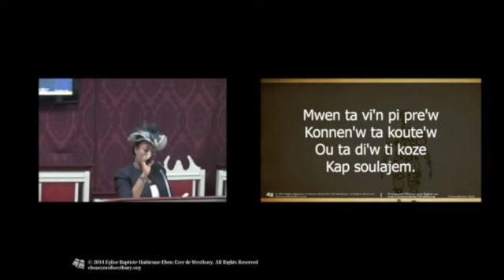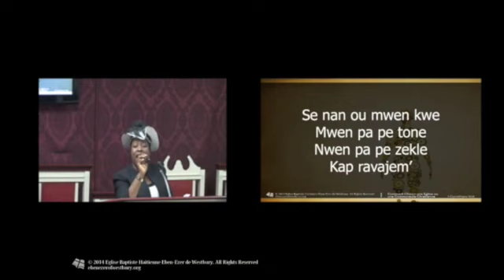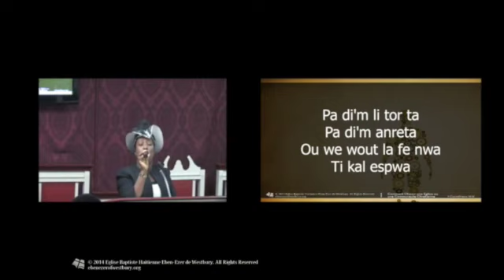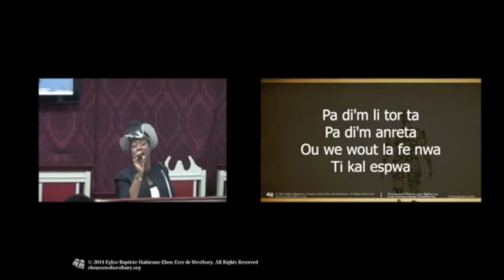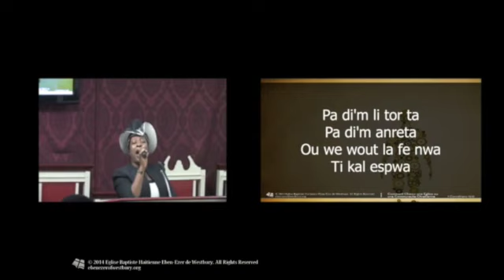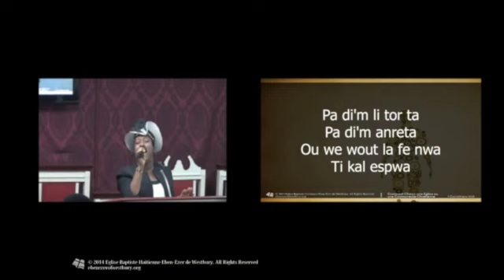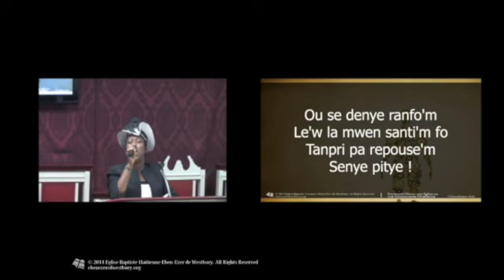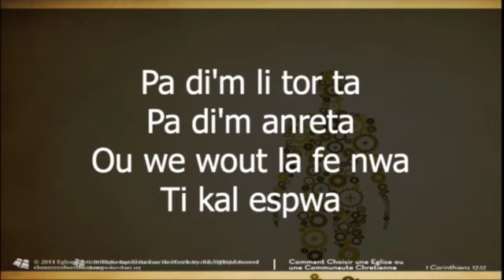Adoration - Worship Team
Worship - Worship Team